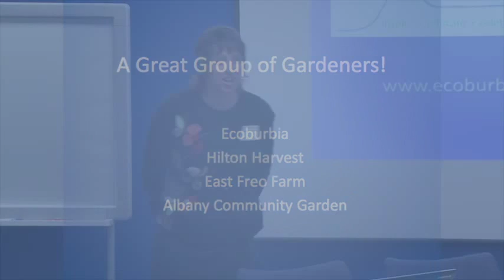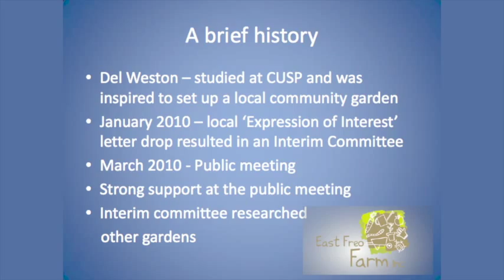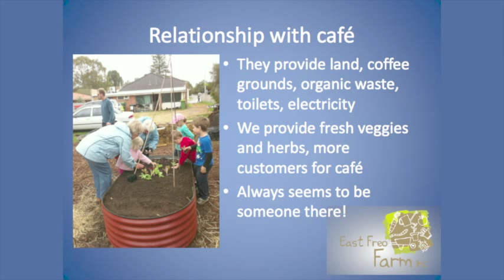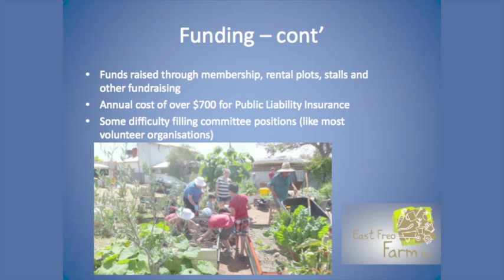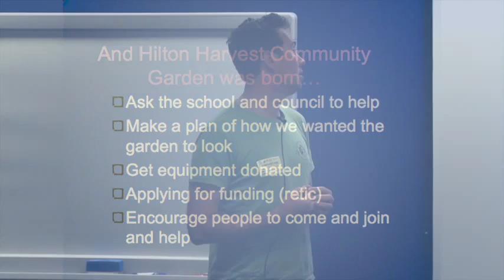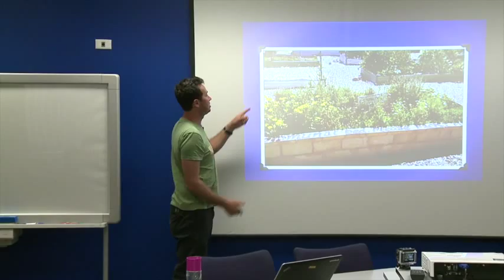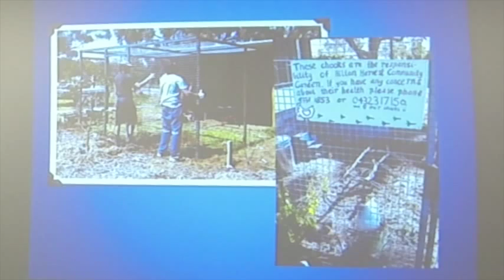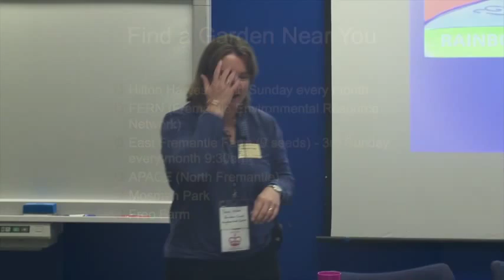Community Gardens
Community Gardens are places where people come together to grow food and community. This workshop, conducted in October 2013, features some Western Australian Community Gardens, how they came into being, and some of the problems and positives encountered along the way.